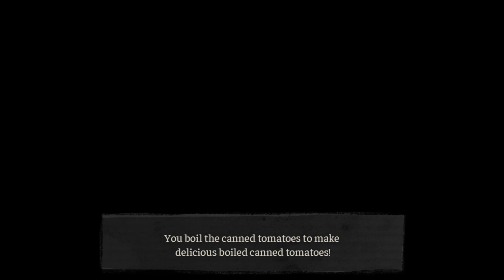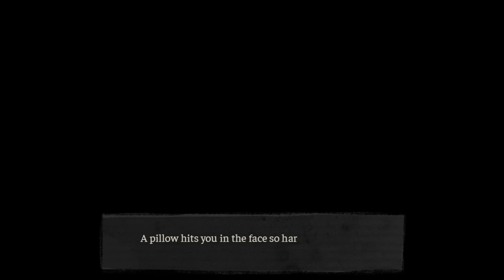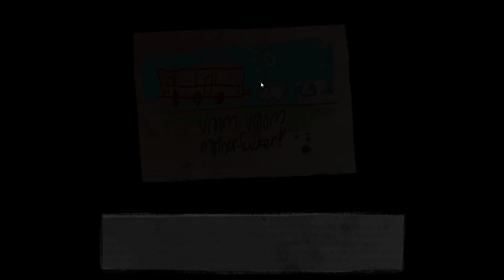The Coffin of Andy and LeyLey || Episode 1